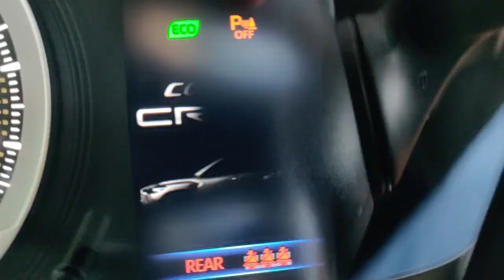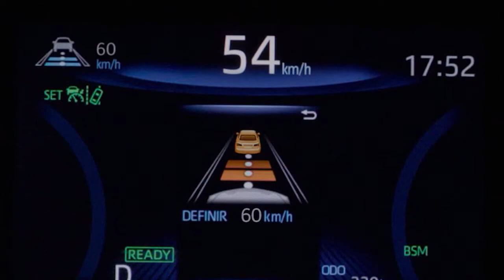TEST DRIVE TOYOTA COROLLA CROSS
TOYOTA AUTONICA PRESENTA